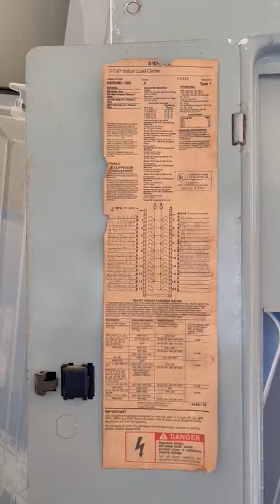Inside panel and location Ciprian Maftei 10120 SW 17th Ct, Davie, FL 33324